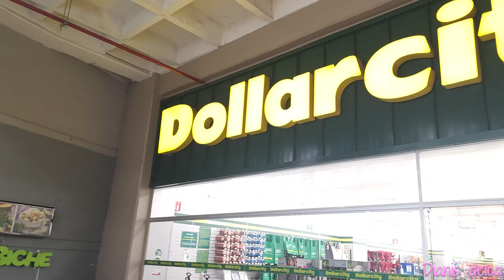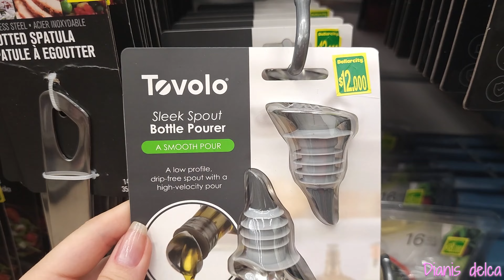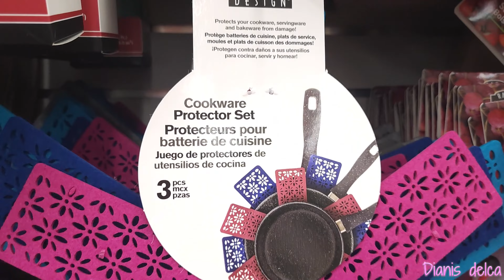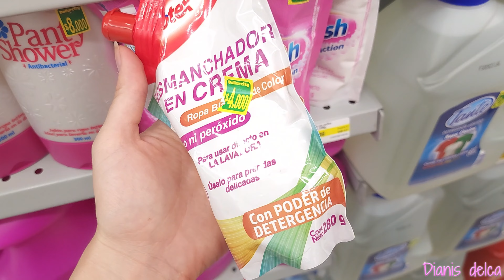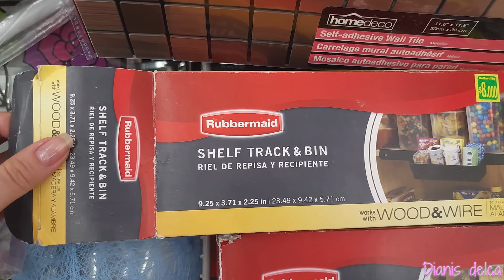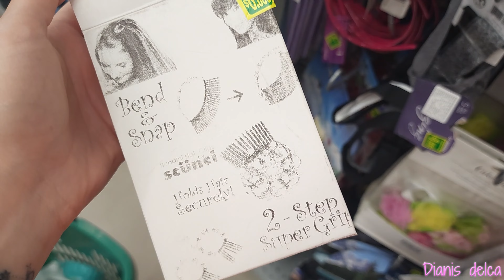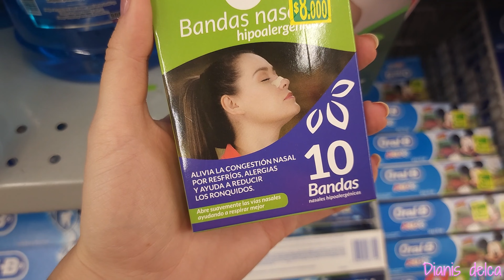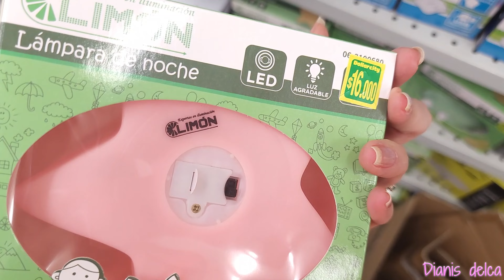✨NUEVOS PRODUCTOS de DOLLARCITY 💛 COCINA, BELLEZA, LIMPIEZA Y HOGAR Lo más NUEVO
👇❗APRENDE BISUTERIA AQUÍ y Emprende con tu negocio❗👇:
😎📌Curso 2x1 (Bisutería y Accesorios en Macramé para emprender con tu negocio):

📌El curso completo de Bisutería para emprender con tu Negocio